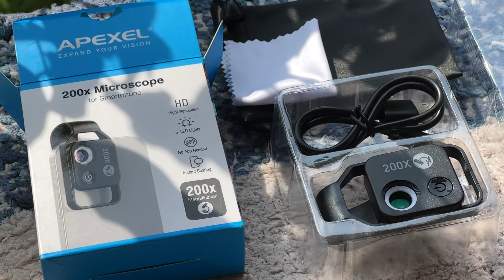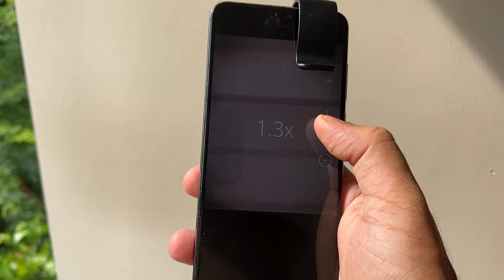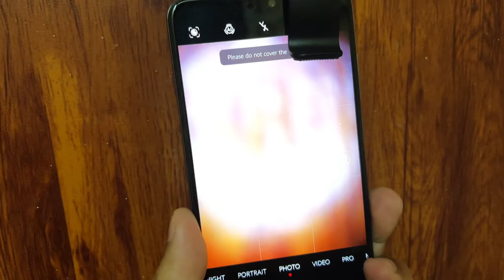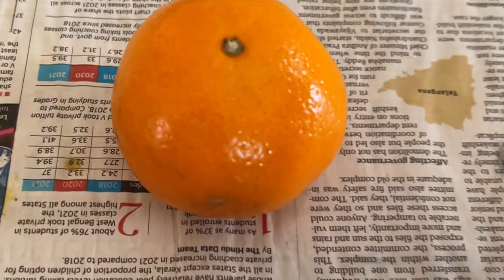Microscope For Mobile - Apexel 200x Hyper Magnification Extreme Closeup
Apexel 200x Hyper Magnification Extreme Closeup Microscope for mobile phone smartphone ka full in-depth review and sample shots video main hai. Maja aye to niche comment karke jaroor batana.

⏱TIMESTAMP⏱
0:00 Intro to Apexel 200x Microscope
0:14 Unboxing of Apexel 200x Microscope
1:00 200x Microscope Flash Light Feature
1:25 Review of 200x Microscope
2:25 How Microscope works without light
3:13 Outro to Apexel 200x Microscope

More Sample shots from Phone Lenses:
Get your phone lens from Apexel India